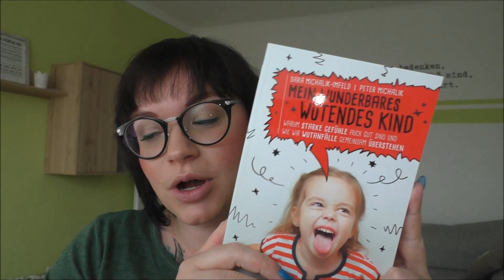Mein wunderbar wütendes Kind | Ratgeber Empfehlung | Frau Farbenfroh - Mama Coach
Ich habe einen neuen tollen Ratgeber zum Thema Wutanfälle bei Kindern entdeckt.

Hier geht´s zum Buch

Wenn ihr uns etwas zuschicken möchtet, dann bitte an diese Adresse:

Julia Ressel
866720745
Packstation 113
02906 Niesky